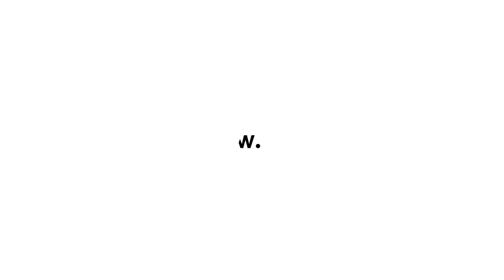Course〡Enrich your story with 3D: Creating stunning WebGL experiences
In this Awwwards Academy Course with Célia Lopez - 3D & Interactive designer, you’ll find out how to start a 3D project from scratch and go through each step of the creative process. We'll cover all the critical topics from optimization to export; like texturing, unwrapping, baking, and more. By the end of this Course, you’ll be able to create and export 3D models that are ready to be implemented into WebGL - and make your dev love you ;)

Each brand has its own identity, its own characteristics and color schemes. Learn how to play with them to create immersive and interactive experiences that tell their story. Discover how to create stunning 3D WebGL experiences, step by step, and overcome the challenges which you might come across. Understand how to adapt your workflow to each project’s specific constraints. We’ll go through 5 different projects that I’ve worked on, to learn everything you should know to get your own projects up and running.

More Courses, Workshops and Free Live Sessions for web designers and developers